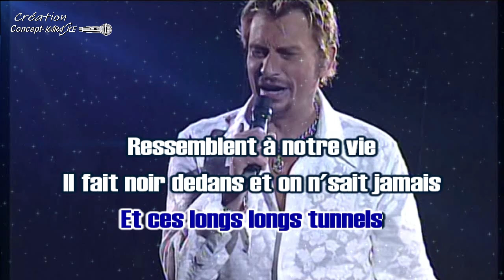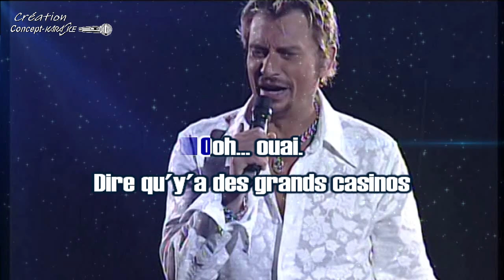♦Johnny Hallyday - Équipe de nuit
-Les demandes ne se font pas dans les commentaires Merci !